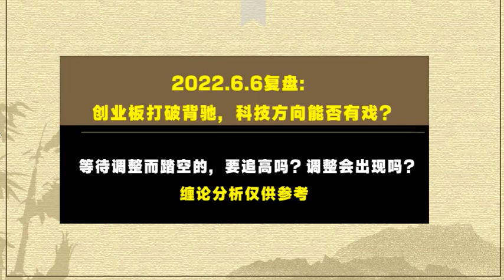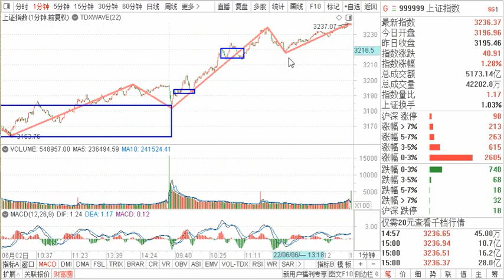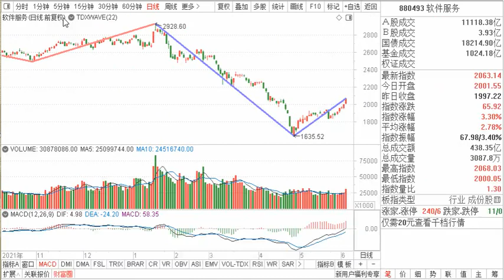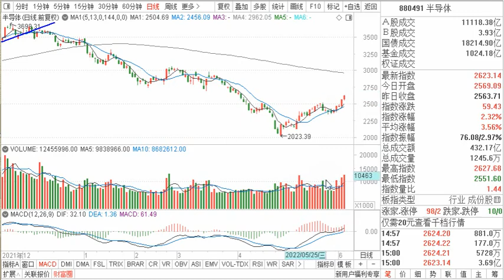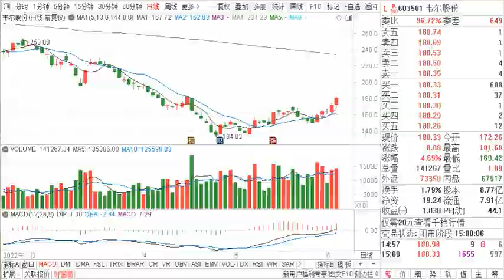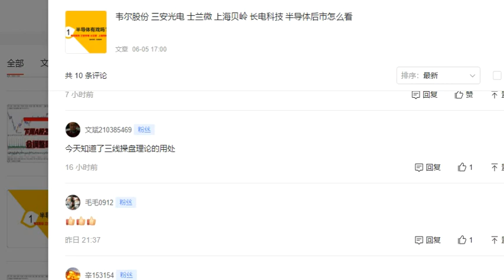6.6复盘：创业板打破背驰，科技方向能否有戏？市场如何去跟？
6.6复盘：创业板打破背驰，科技方向能否有戏？市场如何去跟？